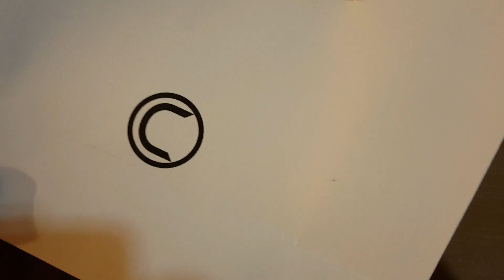SACOCHE LACOSTE RARE NEUVE UNBOXING FR